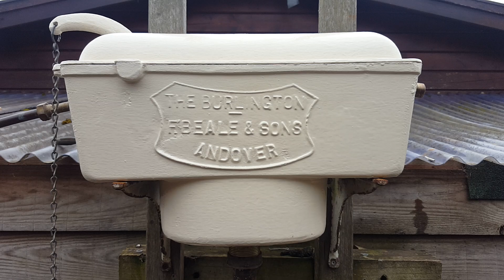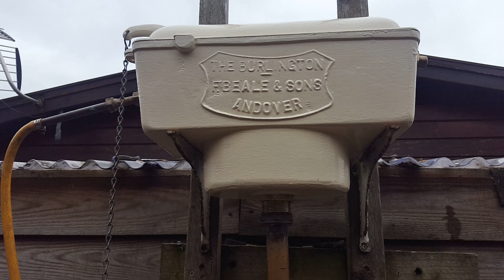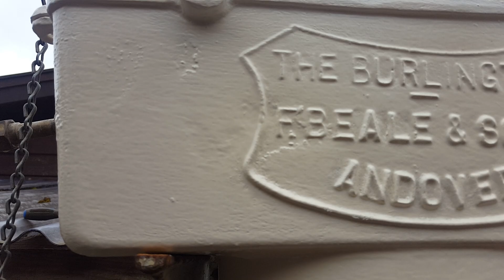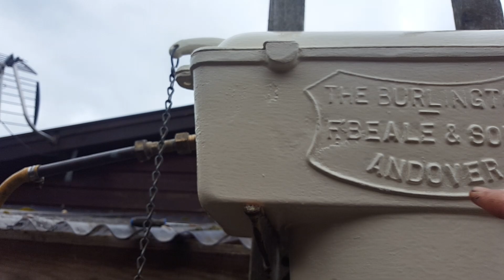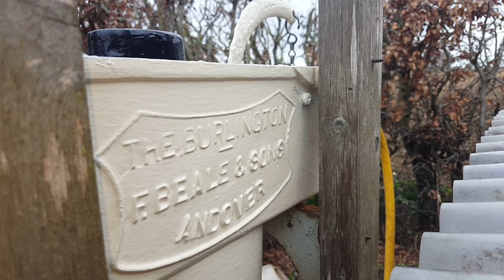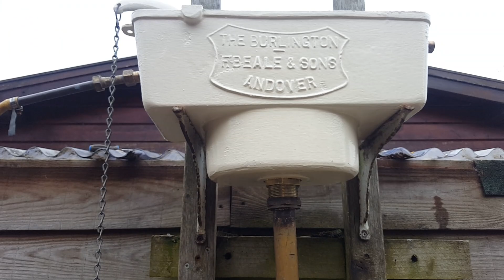Restored 1930s "The Burlington" F Beale & Sons of Andover Cistern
2 gal, painted interior & exterior, Light cast, High Pressure "JcSwr" part 1 float valve, 1/2 overflow outlet. 4/5. Original manufacturer of this cistern: W & J Lawley, Original cistern name "The Burlington" & "The Perfect".